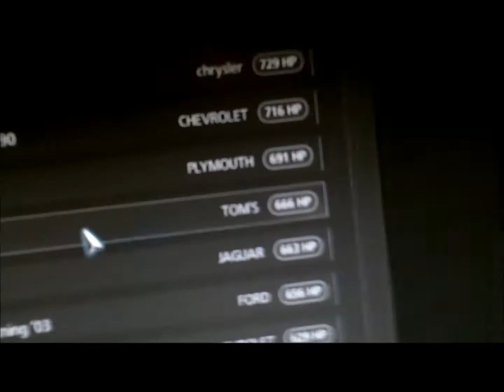Stuff appears to disappear! (3/29/11-076)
I do not own, claim to own or in any way suggest to own Opeth or WMG records, All rights to WMG and Opeth, Go buy opeths albums!

Now that the arse-kissing is done, A video about driving in the snowy abyss known as wisconsin